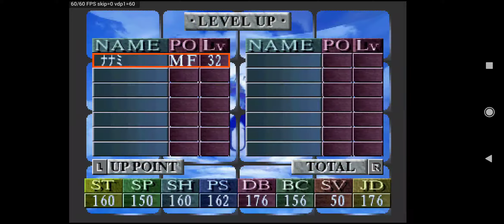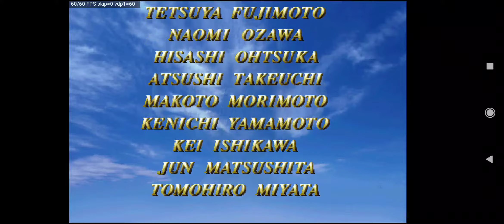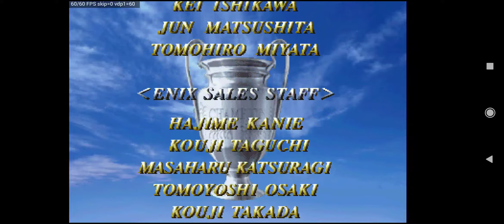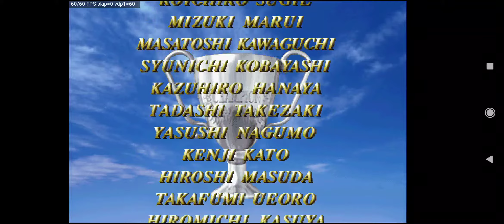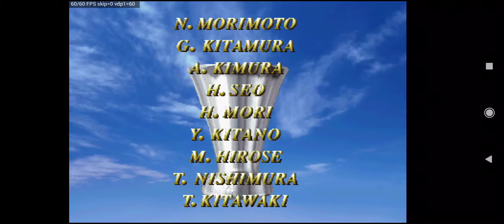(SS)日本代表チームの監督になろう！～世界初、サッカーＲＰＧ DAY10 PART.4 4年目 附ENDING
(SS)日本代表チームの監督になろう！～世界初、サッカーＲＰＧ DAY10 PART.4 4年目

INTERNATIONAL CUP + ENDING
11月3週, 決賽 VS 巴西
日本隊I杯GET